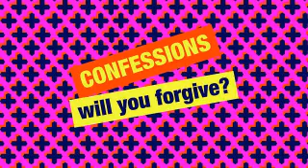Simon Mayo's Confessions_2015 November 20th_on BBC Radio 2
20 Nov 2015 - A flabbergasting foreign faux-pas and other tales
The third episode of three in November 2015 from my Confessions collection. Uploaded for no other reason than my love of the material, and the laughter it brings. I don't own the material, and if either Simon Mayo or BBC ask me to remove it I will.